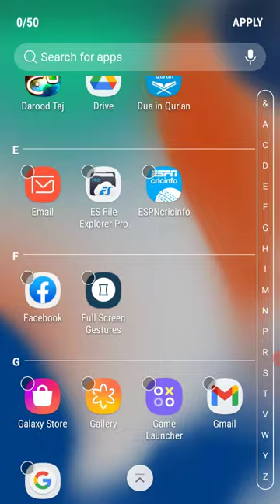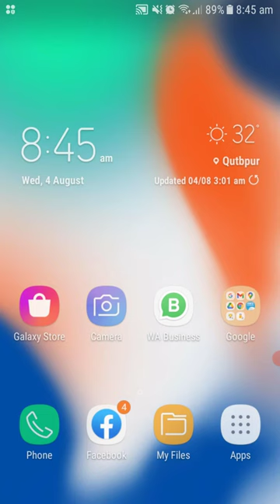How to hide Apps on Samsung Mobile Phones/Secret Reveal 2021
Hello watsup guys
Today i hve made video about how to hide
apps on samsung galaxy phones(J5-J6-Note 10)

Hide apps
Hide apps on samsung
Hide apps 2021
New secret reveal
#2021 Secret
#2021 Trick

Note:No Editing in this video